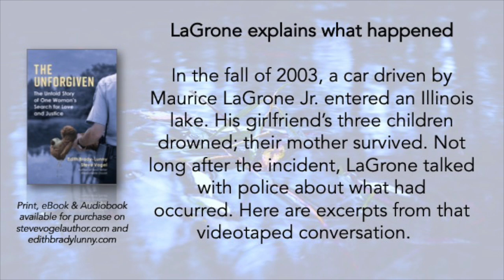The Unforgiven: Maurice LaGrone Jr. Interview at Clinton Lake 2003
The Unforgiven Book: police interview Maurice LaGrone Jr. at Clinton Lake where three children drowned in September 2003. This edited video is part of a 46+ minute video jurors were never allowed to see in the murder trial for Maurice LaGrone Jr. in the drowning deaths of three young children.
    Some 42 hours after the Clinton Lake incident, LaGrone had voluntarily accompanied police to the lake to explain in detail how the car he was driving wound up in the lake.  In its opening statement, the defense had told jurors they would see this video during the course of the trial, but it was never presented.  Ten hours into their deliberations, jurors asked to see it.  The judge refused, given the fact the video was never presented as trial evidence.